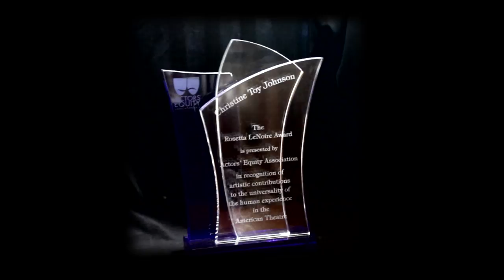2013 Rosetta Lenoire Award - Christine Toy Johnson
Charles Randolph Wright presents Christine Toy Johnson with the 2013 Rosetta Lenoire Award.